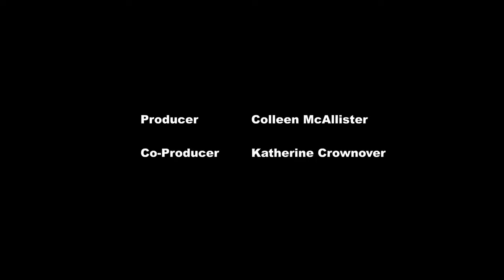My Little Pony en español 🦄 Crisis vacacional Parte 6: “Ayuda pony” MLP: Equestria Girls